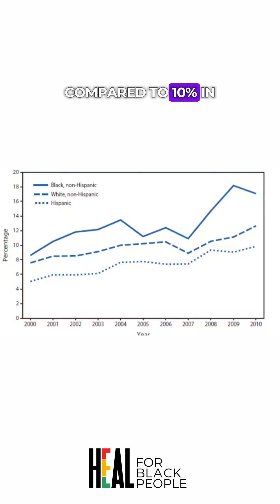Why is Eczema so common in Black Children?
In this video, we explore the unique challenges and considerations for managing eczema in  Black children.

Join us as we discuss:

* What is Eczema?
* Factors influencing eczema in the Black community
* Common triggers of flare-ups and the importance of early detection
* Available tests and treatment options
* Daily skincare routines for children
* Seeking professional advice

Understanding the nuances of eczema in Black children is crucial for providing the best care and improving quality of life.

The information provided is for general education and informational purposes only. It is not a substitute for professional medical advice, diagnosis, or treatment. Always consult a qualified healthcare provider for any medical concerns. The accuracy and completeness of this information are not guaranteed, and any reliance on it is done at your own risk. By using this content, you release the creators from any liability.